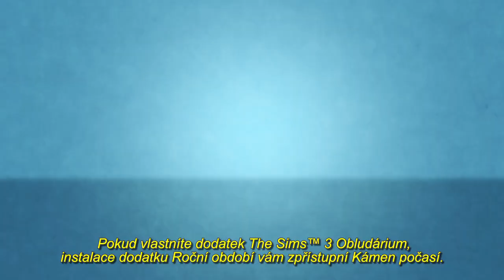The Sims 3 Roční období - Producentské video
S režisérem dabingu Billem Cameronem se můžete podívat blíže na to, co vás čeká v dodatku The Sims 3 Roční období. Uvidíte zimní koulovačky, strašidelný den na podzimním festivalu, jarní lásky i letní dny strávené na pláži!